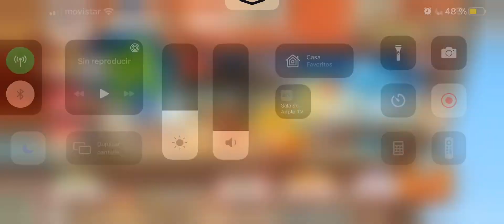Pokémon Café ReMix - Nivel 42